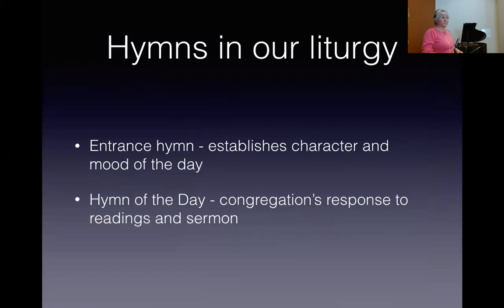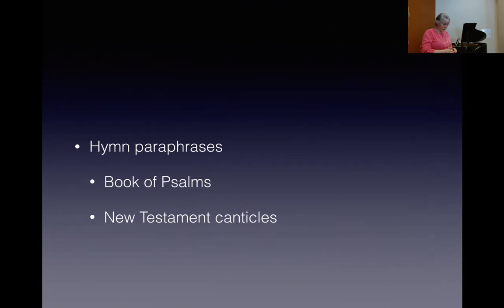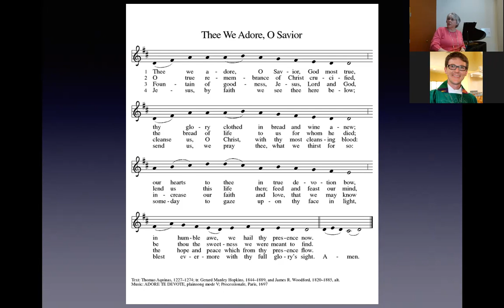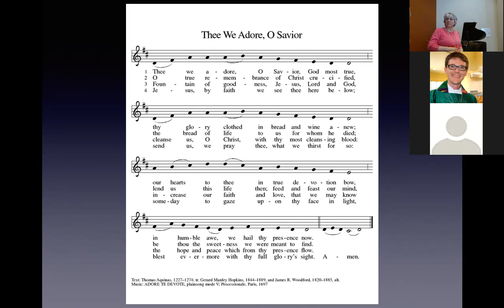3.20.22 Forum: Hymns Old and New Part 2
Deacon Shari Shull will guide us as we will take a brief look at the history of hymns before exploring some new texts and tunes in the new  All Creation Sings, supplement to Evangelical Lutheran Worship (our red hymnal) published by Augsburg Fortress in 2020.  Join us in this musical exploration.
Unfortunately we experienced some difficulties as our recording stopped and had to be restarted twice, thus the presentation is in 3 parts.